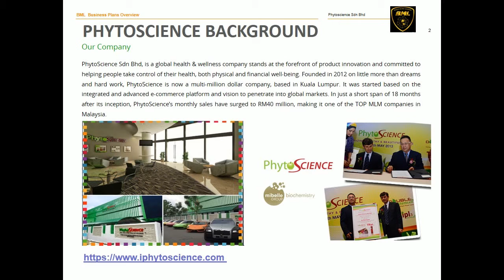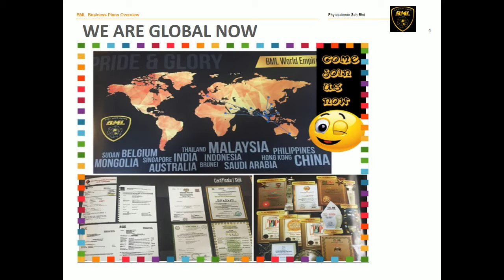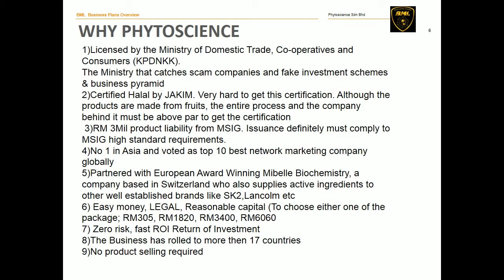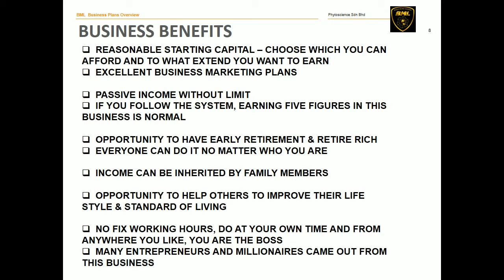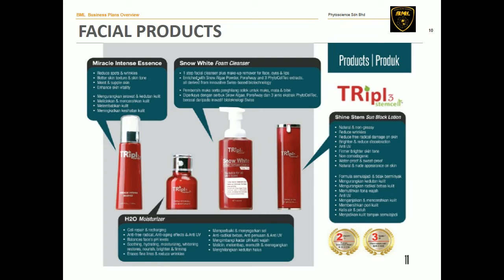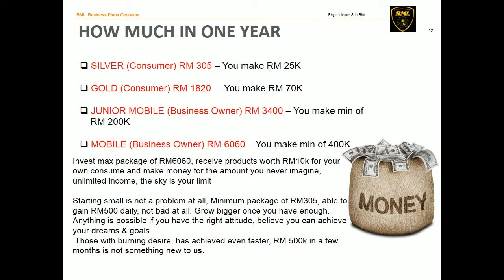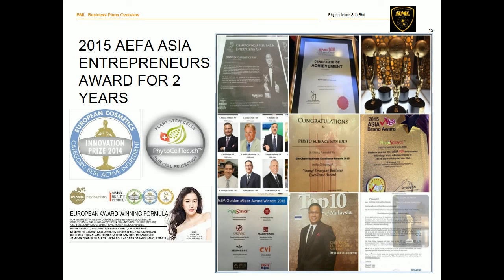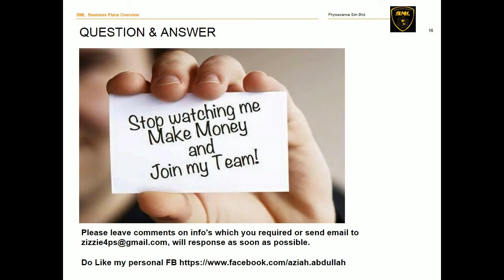Online Business Opportunity-Must Listen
Amazing Income & Simple Business Opportunity. A journey to financial freedom